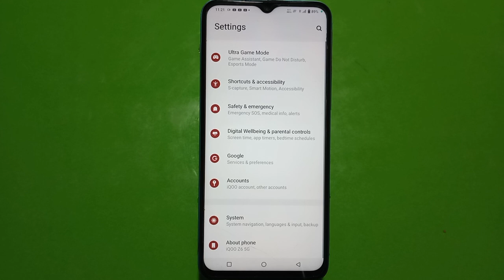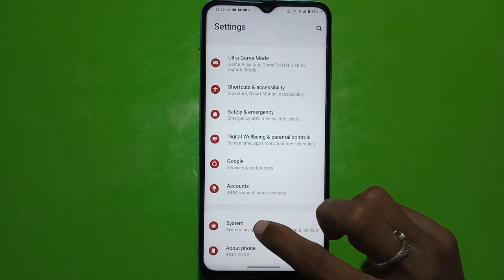How To Hide Button in Vivo Y100, How To Hide Back Button In Vivo Y100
How To Hide Button in Vivo Y100, How To Hide Back Button In Vivo Y100, Navigation Button Setting In Vivo Y100, Button Hide

Back_Button_Hide Vivo Y100